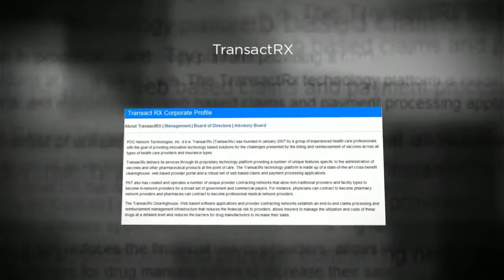Medicare Billing Services Morristown, TN 37814 | Call Now! TransactRx